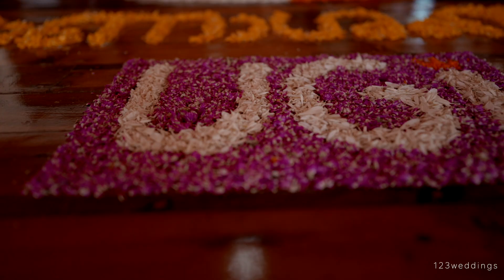Luxury Houseboat in Kerala | Riverwoodz Waterlines | PRAJAPATI | Inauguration Teaser | Alappuzha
🏁 The moment you've been waiting for is here! 🚢 Introducing 'PRAJAPATI,' our luxurious houseboat, ready to make your dream getaway amidst Kerala's breathtaking landscapes a reality. ⚓

🌿 Our latest addition to the tranquil backwaters is your ticket to serenity and adventure. 🏞️ Step aboard and let the beauty of Kerala's backwaters captivate your soul. 🏡

🌴Indulge in a world of comfort and elegance as we cruise through these serene waters, where every moment is a dream come true. Whether you seek relaxation or excitement, 'PRAJAPATI' offers it all.✨

⛵Don't miss the chance to embark on an unforgettable journey through Kerala's backwaters.